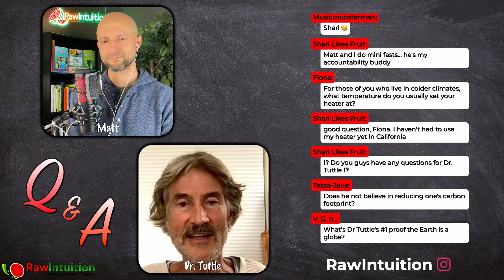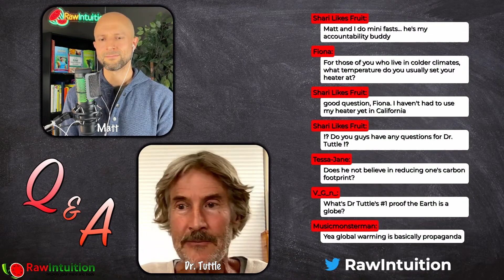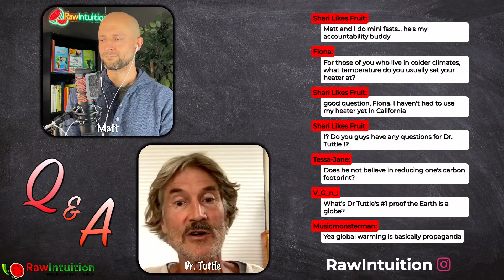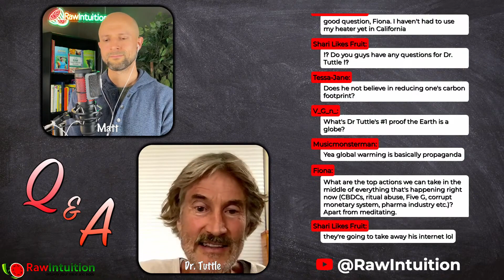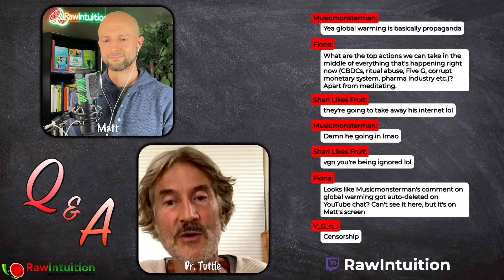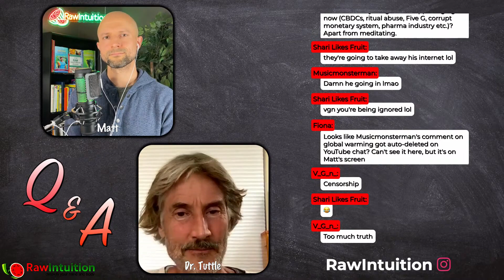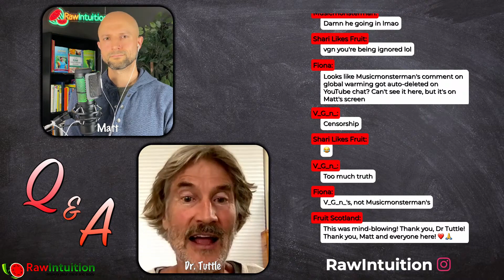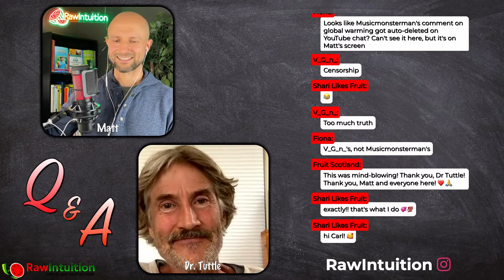Will Tuttle discusses his new book Food for Freedom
The original interview was called free yourself with your fork and it was hosted by raw intuition.

I simply thought it was so brilliant that it needs to be shared. Will understands the reality of this world we live in and he gives the solution to our collective problem of slavery.